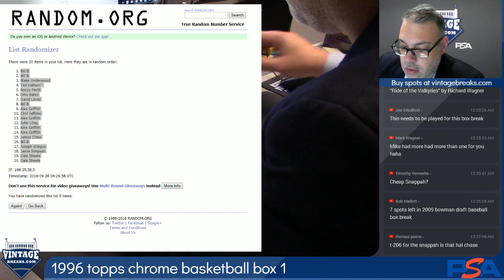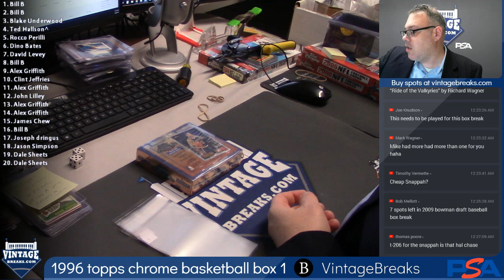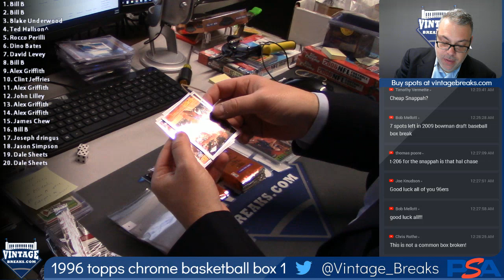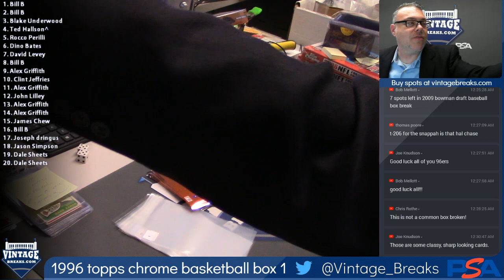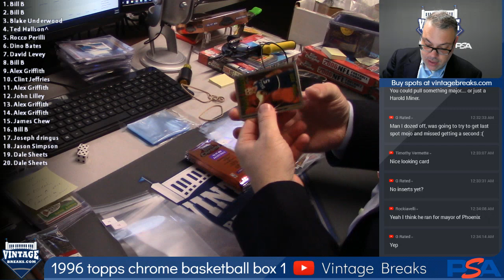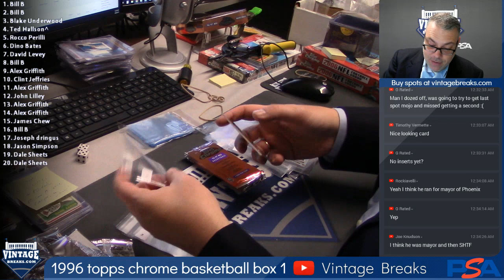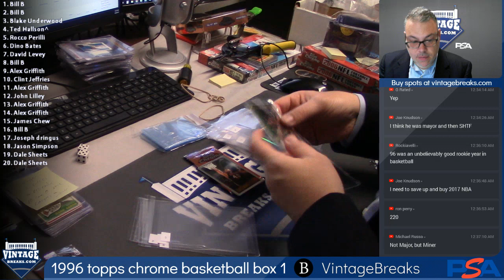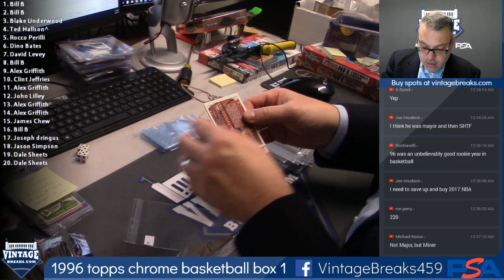2018 09 28 1996 Topps Chrome Basketball Box 1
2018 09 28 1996 Topps Chrome Basketball Box 1